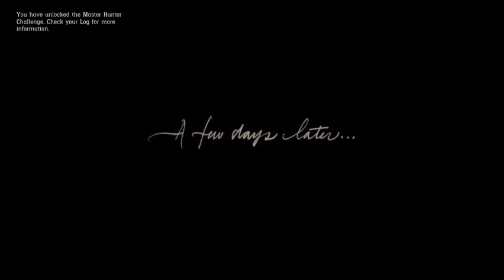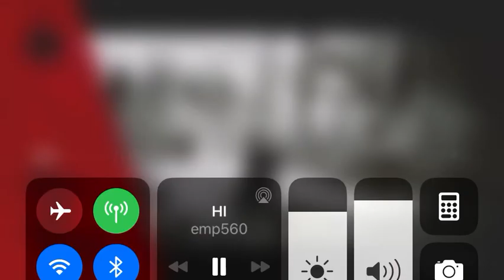There’s a lot of death today Red dead redemption 2 ep 2